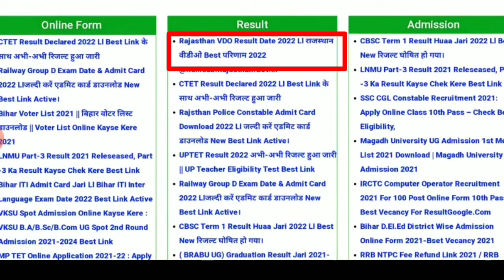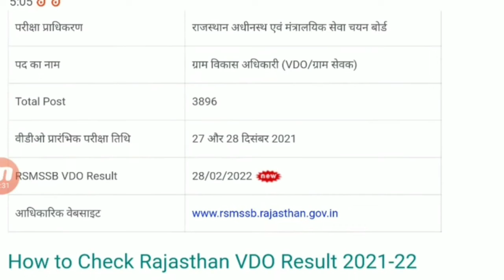VDO Result 2022 | gram sevak cutt off 2022 | vdo safe score 2022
Description
vdo result 2022/VDO CUT OFF 2022/gram sevak cut off/vdo safe score 2021/VDO ANSWERKEY 2021/vdo news

RSMSSB VDO EXPECTED CUT-OFF 2021| GRAM SEVAK CUT OFF 2022 | GRAM VIKAS ADHIKARI CUT OFF LATESTUPDATE